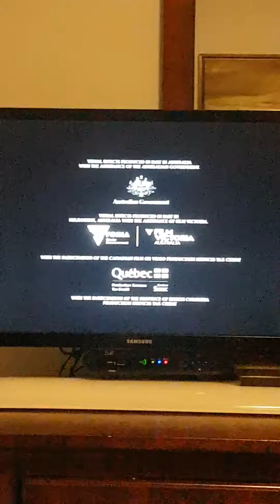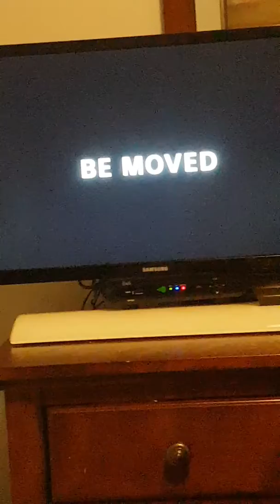Sony/be moved/Columbia pictures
End from jumanji welcome to the jungle